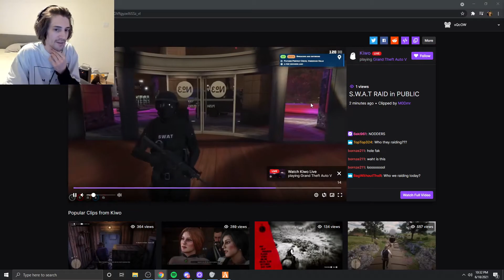XQC Reacts To SWAT Raid On Public Server | NoPixel 3.0 clips GTA RP